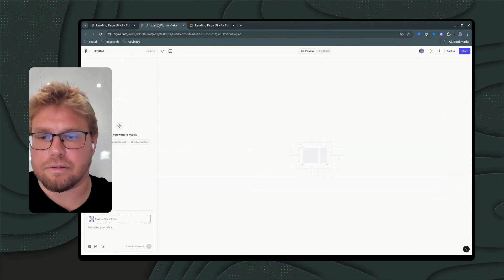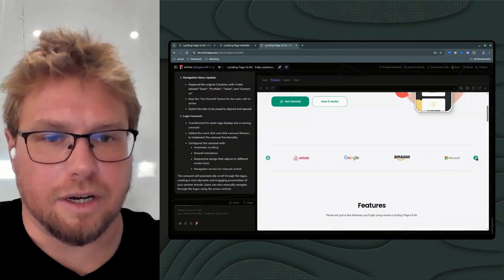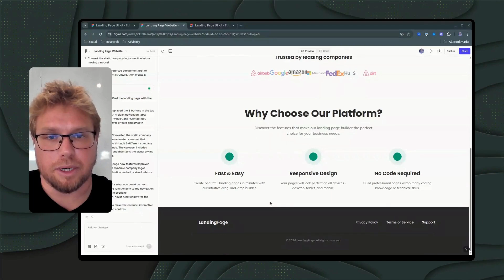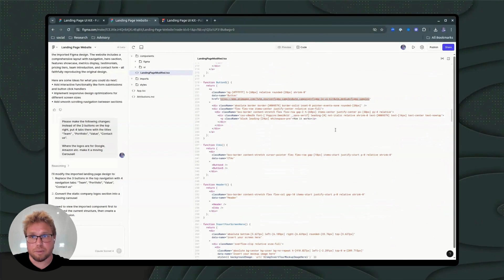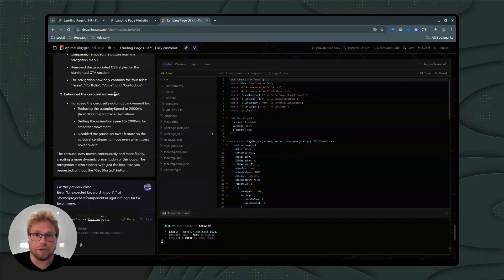Anima Playground vs. Figma Make – Which Vibe Coding Platform Wins?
🎨 Anima vs. Figma Make – Which Vibe Coding Platform Wins? 🤖
In this hands-on comparison, we test Figma Make (announced in beta at Config 2025) against Anima, two vibe coding platforms that turn Figma designs into production-ready apps using AI.

We use the same landing page, apply identical prompts, and analyze how each platform handles edits, preserves structure, and outputs code.

👨‍💻 Spoiler: Only one of them respects the integrity of your design.
💥 Learn why "diffs" matter—and how regenerating from scratch can break your page.

🔍 Chapters
00:00 – Intro: Comparing Figma Make (Beta) vs. Anima
00:17 – Importing the landing page into Figma Make
00:36 – Figma says it’s a “complex design”? Let’s test it
00:47 – Initial impressions and speed
00:54 – Reviewing the imported design in both tools
01:07 – Applying the same edits (tabs + carousel)
01:34 – Anima responds quickly, with partial success
01:40 – Figma Make struggles, we add more prompts
02:01 – Figma finally responds, but drops most of the page 😬
02:27 – Anima preserves the full structure
02:42 – Why "diffs" are important in vibe coding
03:13 – Figma Make rewrites too much = hallucinations
03:31 – Let’s look at the code difference
03:51 – Figma’s code: One massive, messy file
03:58 – Anima’s code: Modular, sectioned by functionality
04:28 – Developer-friendly structure + better diffs
04:50 – Wrap-up: First impressions and what we learned

💡 Key Takeaways

Anima uses targeted code updates (diffs) to avoid hallucinations

Figma Make often regenerates full pages, risking hallucinated changes

Modular code output matters for real-world dev handoff

Not all vibe coding tools are created equal

👉 Whether you're a designer, PM, or engineer, this video helps you decide which AI workflow fits your needs.